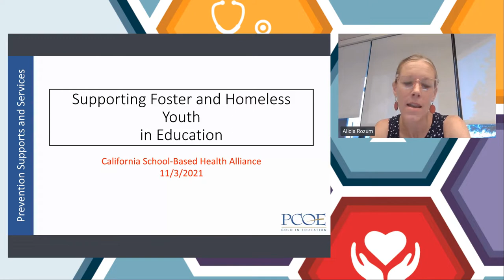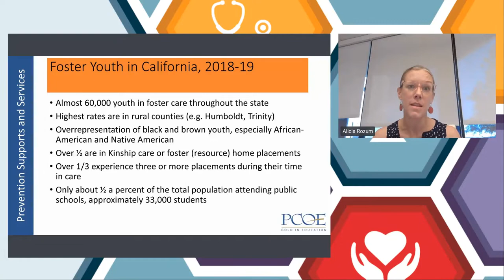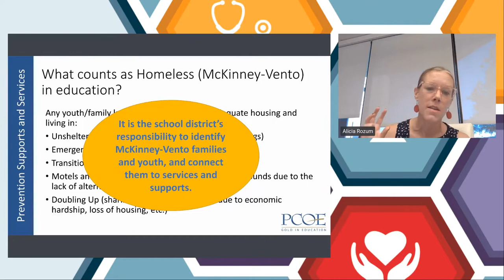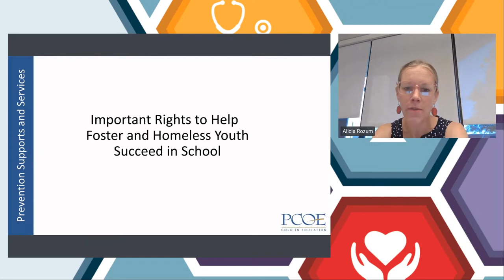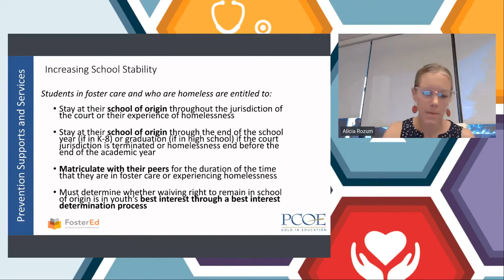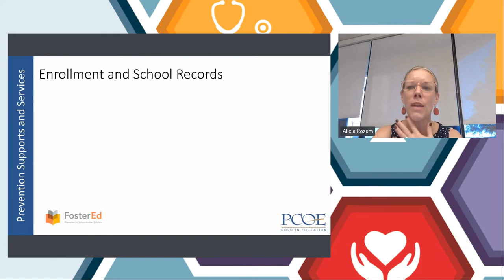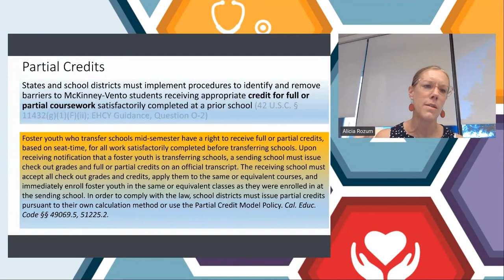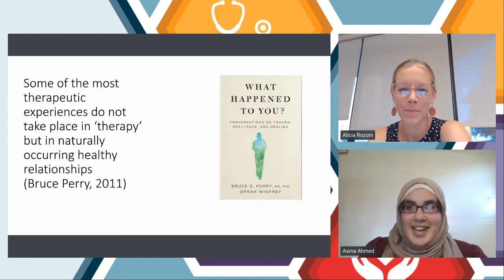Meeting the Educational Needs of Youth Experiencing Homelessness or in Foster Care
November 3, 2021: There are many educational rights and benefits extended to youth in foster care or experiencing homelessness. These students often experience significant trauma and benefit from additional support. Hear about relevant California and federal legislation; discuss students’ unique educational needs; and share trauma-informed strategies.

Presenter: Alicia Rozum, MSW, PPSC, Coordinator, Foster/Homeless/CSEC Youth Services, Placer County Office of Education